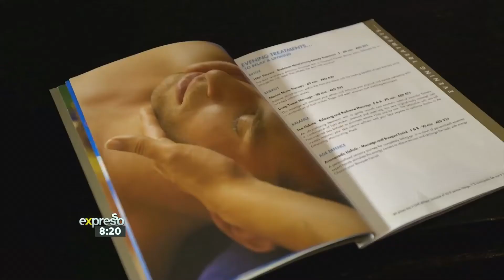Katlego Settles in at The Pullman Dubai Creek City Centre Hotel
Kat arrives in Dubai and settles into the Pullman Dubai Creek City Centre Hotel. He enjoys a traditional high tea, a hot stone massage and dinner at the majestic hotel buffet.